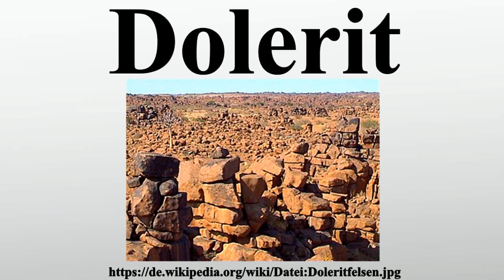Dolerit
Vielen Dank für Ihre Unterstützung:

Dolerit : listig, trügerisch) ist ein subvulkanisches Ganggestein, das chemisch und mineralogisch dem vulkanischen Basalt bzw.dem plutonischen Gabbro entspricht.International wird Dolerit auch als diabase bezeichnet.Weil im deutschen Sprachraum der Name Diabas in älterer Literatur oft einen geologisch alten, alterierten Basalt bezeichnet, ist die Verwendung dieses Namens problematisch.

Bild-Copyright-Informationen
Urheber Info: Robert Raderschatt (Robert.raderschatt at de.wikipedia)
Lizenz: Public domain
Urheber: